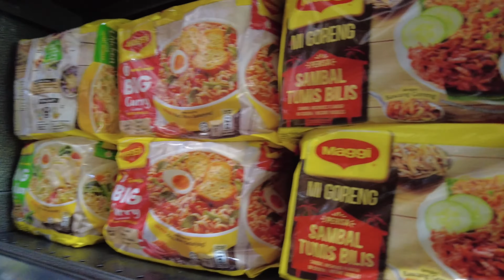u star supermarket | Singapore Walking Tour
ustar supermarket operate 24 hours in singapore.

View more videos about topics below:
Singapore Tour